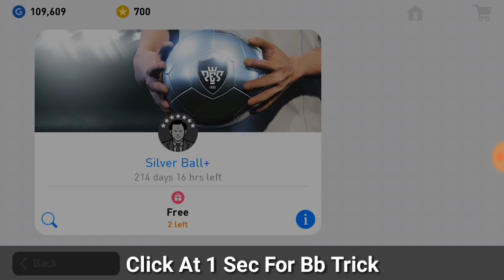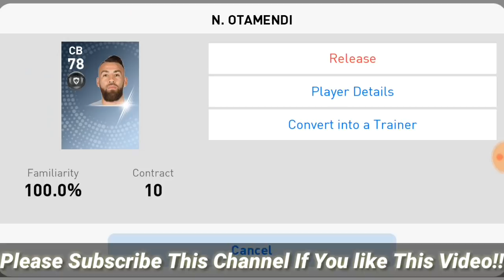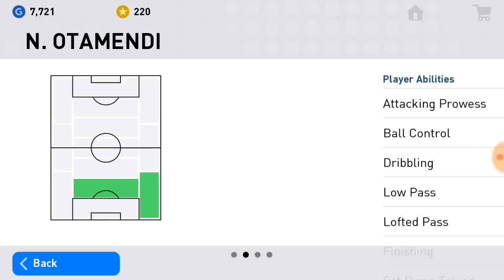Silver Agent Black ball Trick